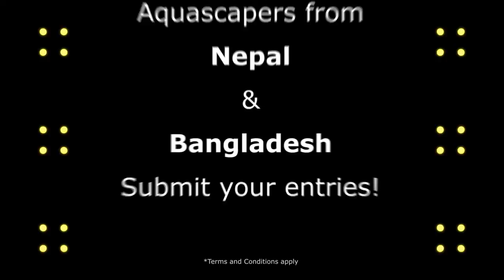TGIAC 2015 New Categories - Nepal and Bangladesh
TGIAC 2015 has a lot to offer this year.
We are happy to introduce two new awards in the category:

-Best Aquascaper: Nepal
-Best Aquascaper: Bangladesh.

The above categories are only for citizens of Nepal and Bangladesh.

The judging criteria for TGIAC will remain unchanged and the aquascapes of India, Nepal, and Bangladesh will be judged separately and independently.

Submit your entries now!

Last date of entries is 31 March 2015

SCAPE. SNAP. SEND.